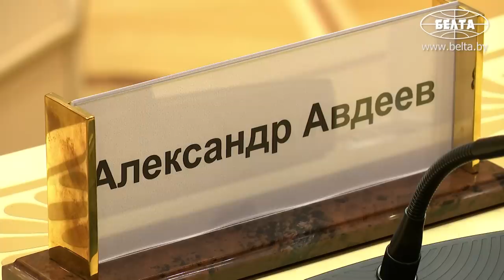Лукашенко: Поставим эту технику в кратчайшие сроки! // Встреча с губернатором Владимирской области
Лукашенко: Убеждён, что ваш первый визит в нашу страну в статусе руководителя российского региона позволит на месте более быстро определиться с потребностями, найти нужных поставщиков, а может, и заключить новые контракты! Наше правительство ориентировано на то, чтобы оказать вам максимальное содействие! Словом, всё, на что мы способны, если вас устраивает, мы готовы с вами в этом направлении работать!

Торгово-экономическое взаимодействие Беларуси с Владимирской областью России нарастает, и темпы этого роста нужно во что бы то ни стало сохранить. Об этом Президент Беларуси Александр Лукашенко заявил 16 мая на встрече с губернатором Владимирской области России Александром Авдеевым.